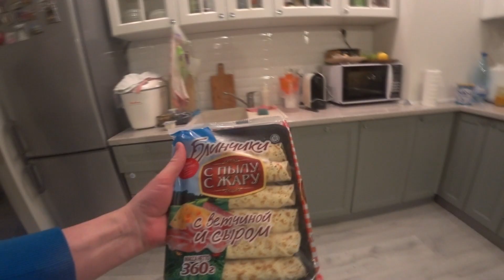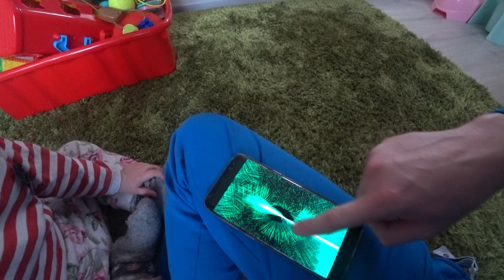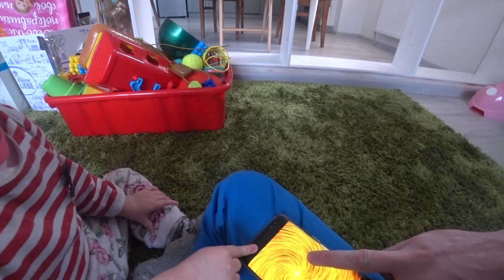НАШИ НОВОГОДНИЕ КАНИКУЛЫ // Покупки и Гости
Как прошли наши новогодние каникулы 2018 - игры, гости, покупки еды. Что случилось с Аленой в спортзале, маленькие подробности в детском домашнем влоге на нашем семейном канале :)